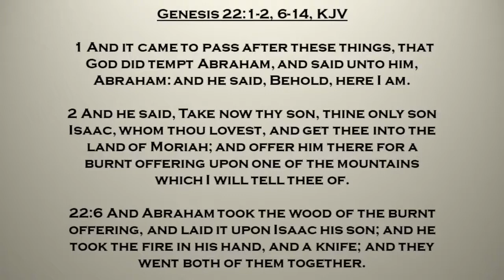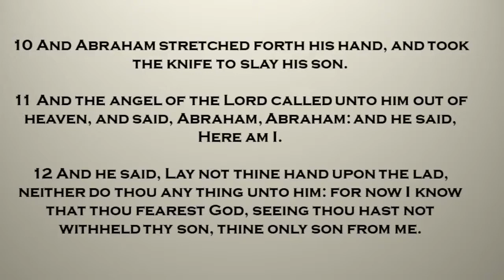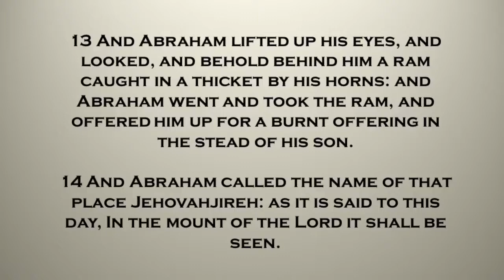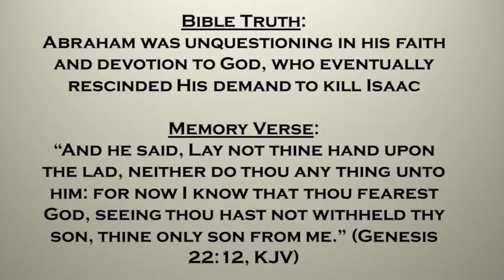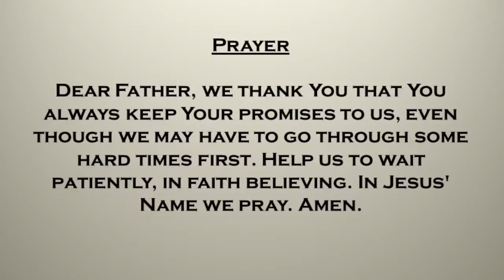Providence Sunday School - The Lord Provides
Kelly Johnson